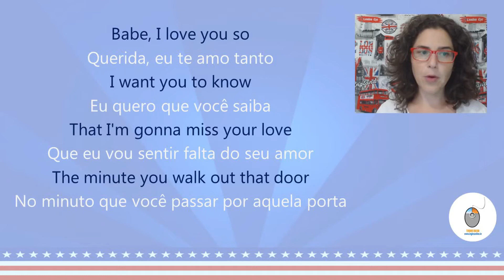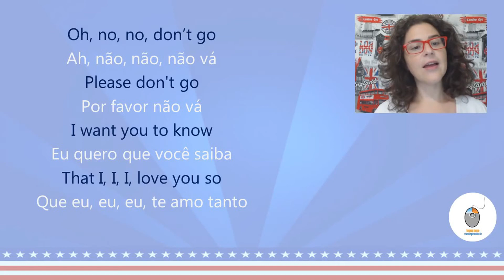Please don't go - Aprenda Inglês com música by Teacher Milena #24 (S2E4) - parte 1 de 3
PLAYLISTS aicm

Letra:

Please don't go, please don't go
Babe, I love you so
I want you to know
That I'm going to miss your love
The minute you walk out that door
Baby, I love you so
Please don't go, don't go
Don't go away
I'm begging you to stay
If you leave at least in my lifetime
I've had one dream come true
I was blessed to be loved
By someone as wonderful as you
Don't go away
I need your love, I'm down on my knees
Beggin' please, please, please
Don't go, don't you hear me baby
Don't leave me now, oh, no, no
Don't go, please don't go
That I, I, I, love you so
Compositores: Darrell Allamby / Gordon Chambers
Letra de Please Don't Go © Warner/Chappell Music, Inc